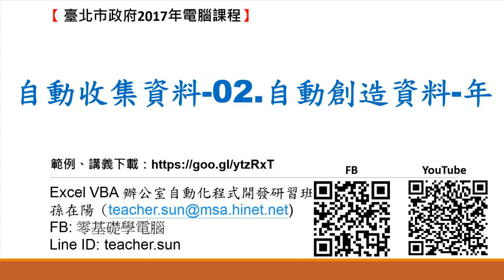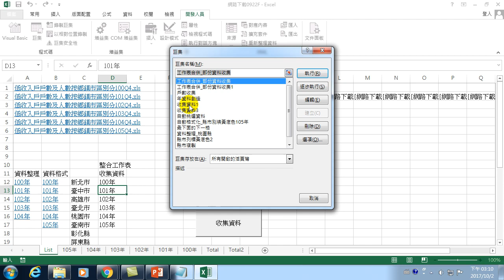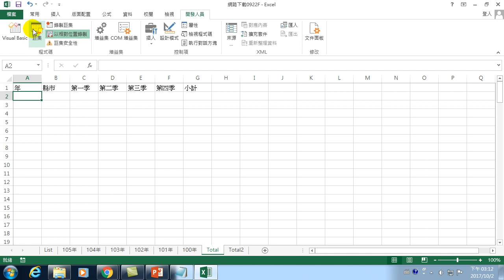34.如何使用Excel VBA自動收集資料-02.自動創造資料-年